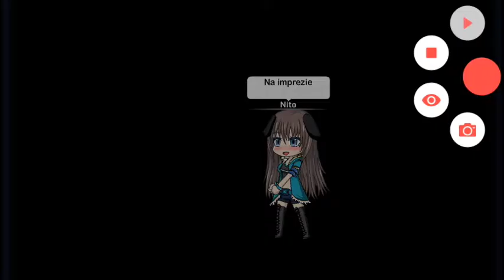Przygody Nito#1(Impreza)Opis!!!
Chcecie więcej takich odc z Gasha Studio?Piszcie w kom ;)